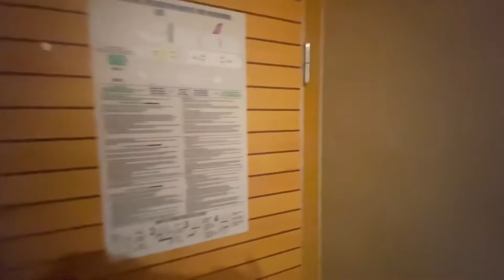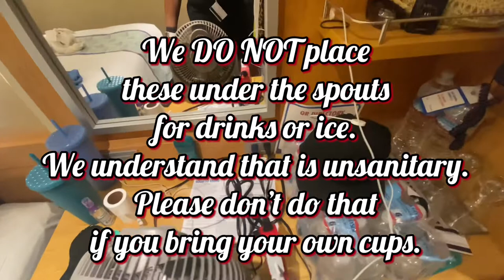Carnival Paradise Room Tour Stateroom U5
Carnival Paradise Room Tour Stateroom U5. This stateroom is located all the way forward of the ship and is an interior stateroom. The overall size of the room was average for an interior room. But one of the main perks was that our room was located near the main dining room. Which is super convenient for “anytime dining” especially if you were almost always running 🏃🏾‍♀️ late to dining. More about anytime dining in another video. But be aware…. for some reason on our cruise our stateroom and other nearby staterooms had no air. Had maintenance give us a fan the entire cruise 😬